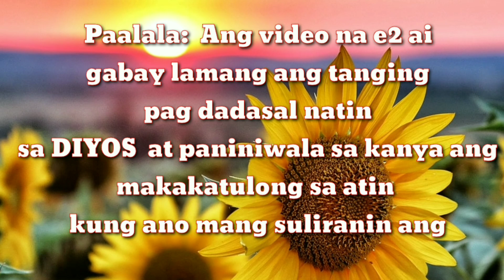Away dito Away doon Malas yun kaya Gawin eto upang Mabago ang takbo ng Buhay nyo! ||cristina de vera